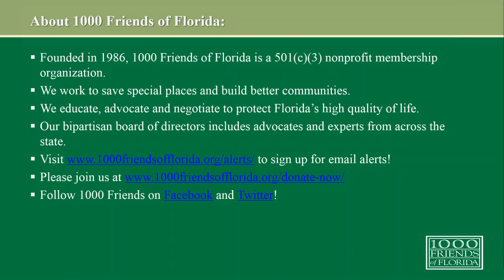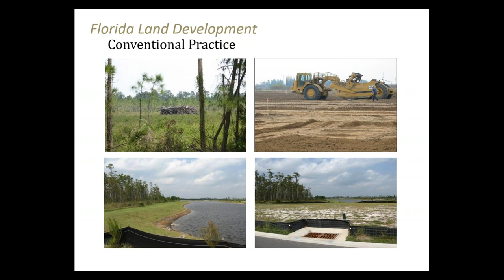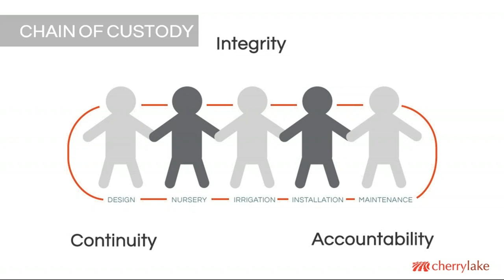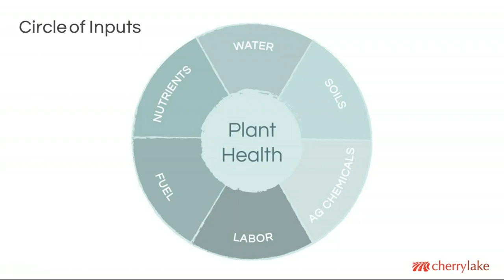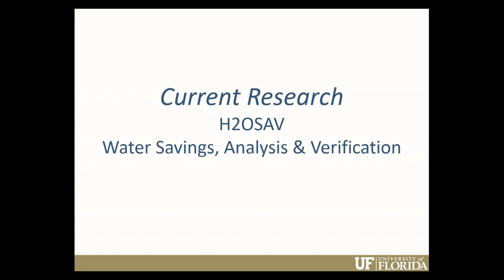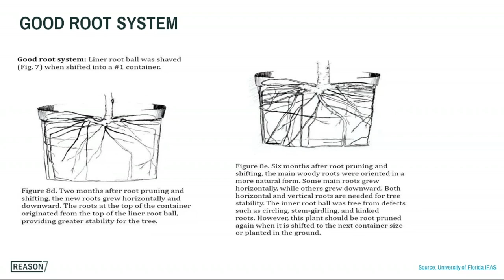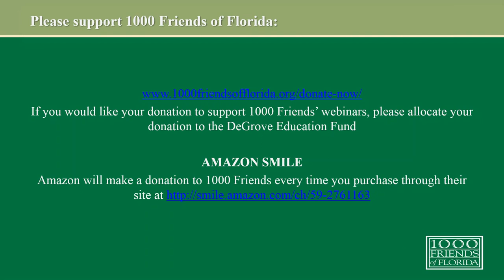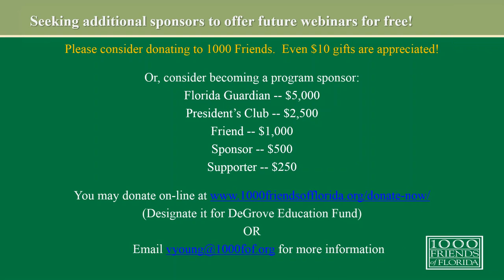Sustainable Landscaping Principles and Practices Webinar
This webinar explores best practices, trends and market opportunities for sustainable landscaping in the State of Florida. Join Pierce Jones, Ph.D., the University of Florida Extension Program Leader for Energy Programs, and Timothee Sallin, president of Cherrylake, an integrated landscape company, to learn more about sustainable landscaping.